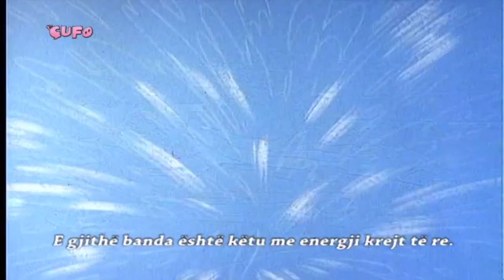The Pebbles and Bamm-Bamm Show ‎- Intro & Outro (Albanian)